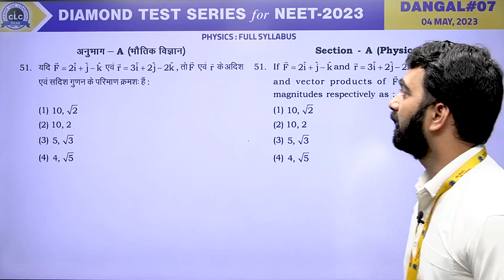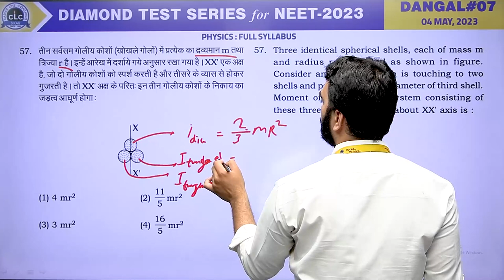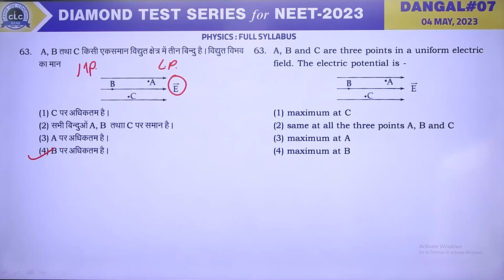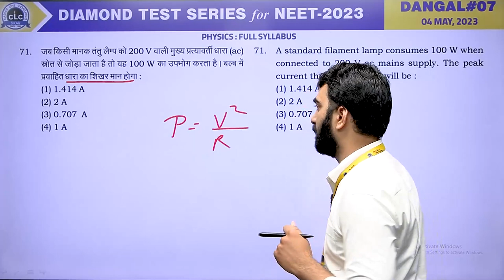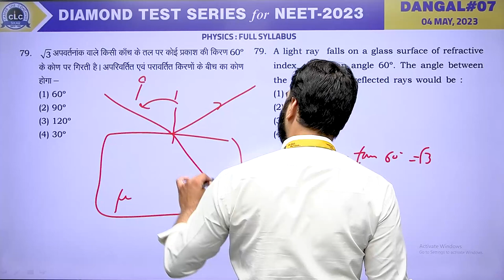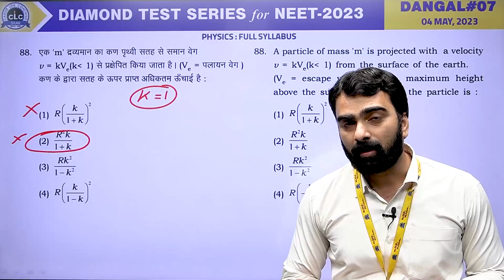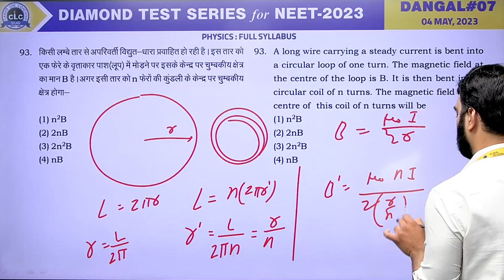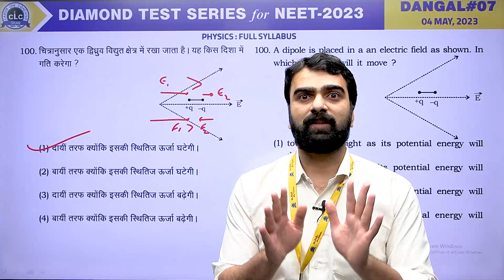PHYSICS II DANGAL#07 II DIAMOND TEST SERIES for NEET - 2023